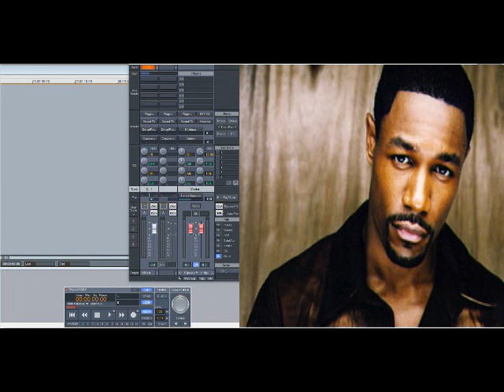Tank ft Trey Songz & Ludacris – Everything (Slowed Down)